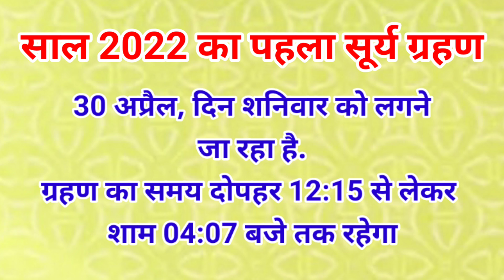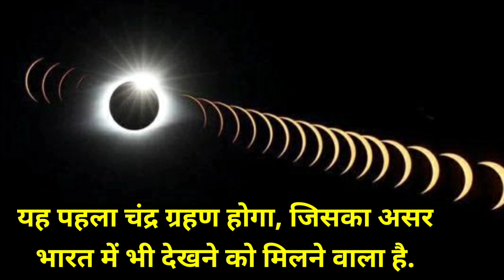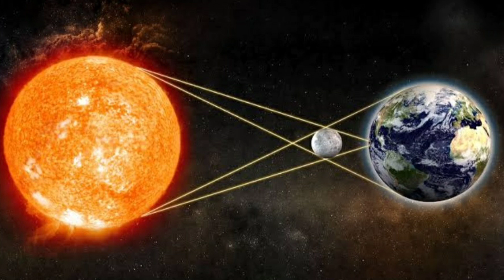2022 Grahan list, 2022 में कब और कितने ग्रहण होंगे, Grahan 2022 Date and Time in India, 2022 Eclipse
2022 Grahan list in india | 2022 में कब और कितने ग्रहण होंगे | Grahan in 2022 Date and Time | 2022 Eclipse list | Surya Grahan 2022 Dates | Chandra Grahan 2022 date and time in hindi